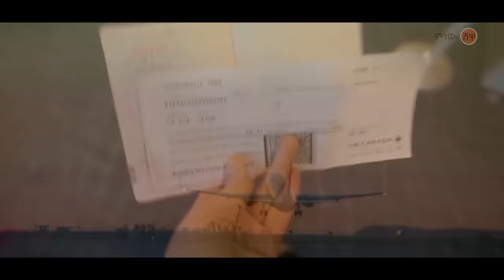Ethiopian Music : Fekerte Kassahun ፍቅርተ ካሳሁን (ቻለው) - New Ethiopian Music 2020(Official Video)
Ethiopian music.